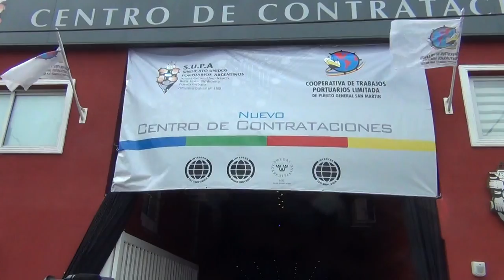discurso herme juarez